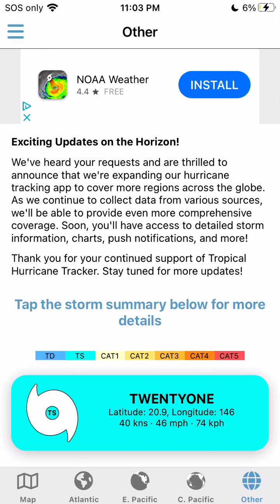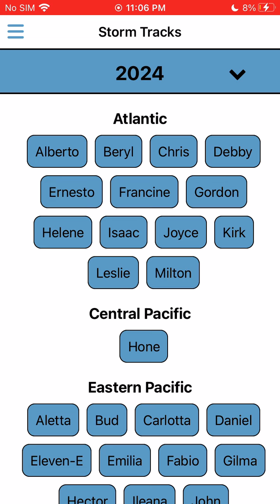2024 Atlantic Hurricane names so far￼